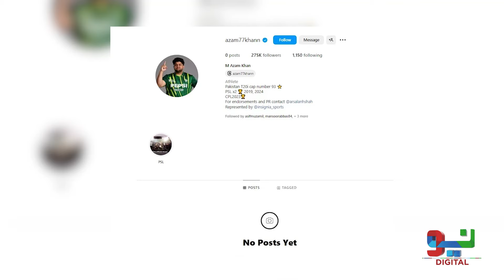T20 World Cup 2024! Cricketer Azam Khan Take Huge Step after Criticism | Neo Digital